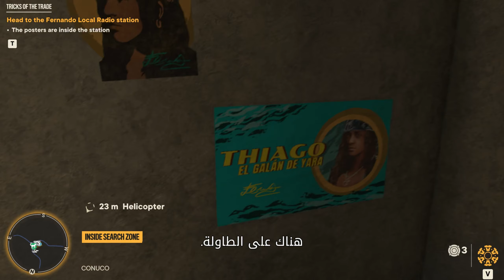Far Cry 6 Vandalize the Admiral Benitez billboards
How to Find All Admiral Benitez billboards Locations Tricks of the Trade Far Cry 6
Vandalize the Admiral Benitez billboards

Head to the Fernando Local Radio Station
Admiral Benitez billboards
Admiral Benitez
Find Admiral Benitez billboards Locations
Find Admiral Benitez billboards